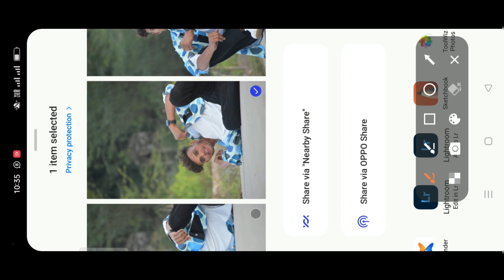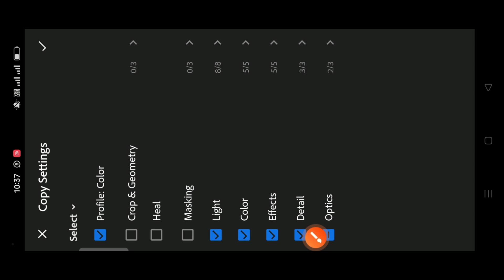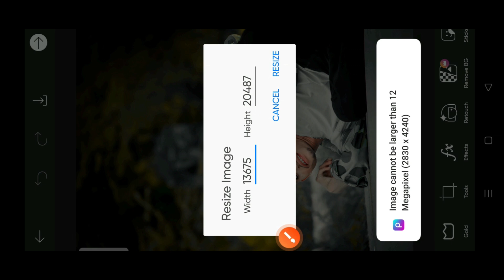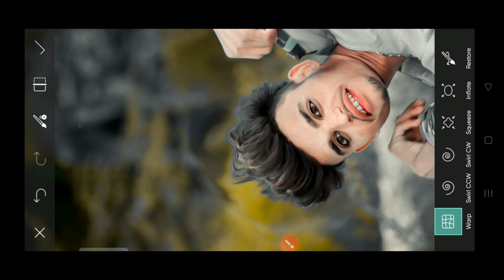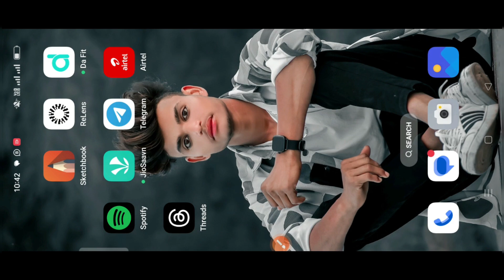सबसे आसान😱 One Click Photo Editing App 2024 | 1 Click CB Photo Editing App | BesT Photo Editing App